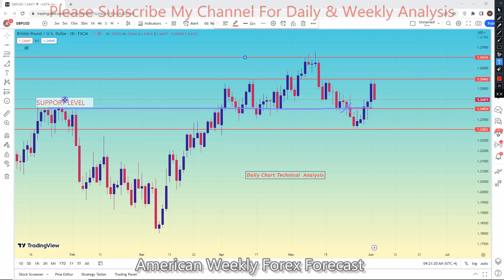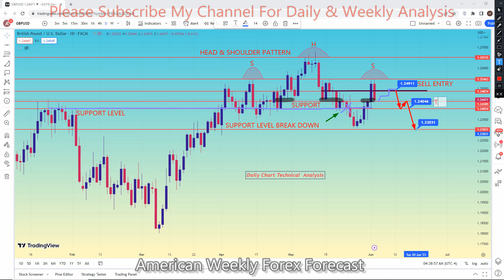GBPUSD 05 TO 09 JUNE 2023 American Weekly Forex Forecast